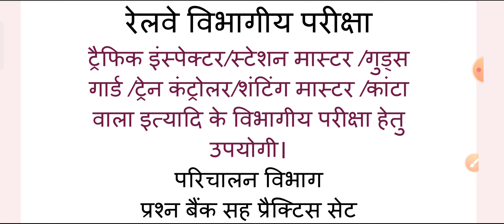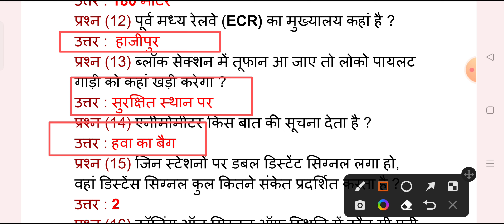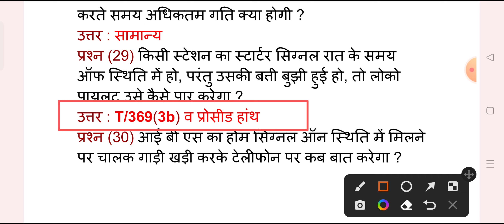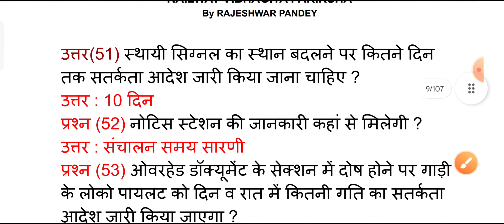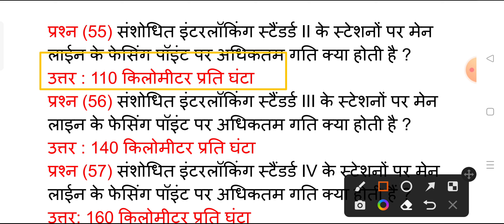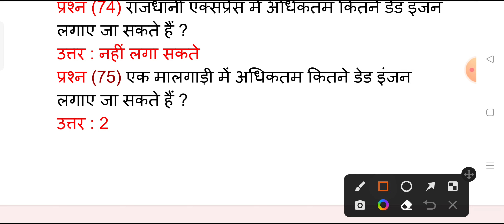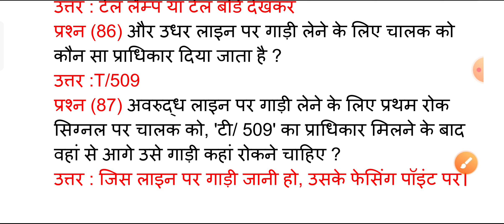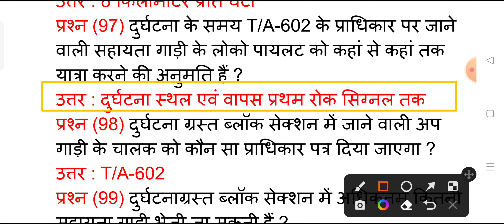परिचालन विभाग से संबंधित 100+ महत्त्वपूर्ण प्रश्न | Railway Departmental Pariksha |LDCE,SM,GG,TC,CC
railway departmental pariksha
railway vibhagiye pariksha
railway vibhagiye exam
railway ldce exam
railway ldce exam questions
parichalan vibhag ldce questions
ldce questions paper

परिचालन विभाग से संबंधित प्रश्न

स्टेशन मास्टर में पूछे जाने वाले प्रश्न

traffic inspector traffic inspector mein puche jaane wale

गुड्स गार्ड में पूछे जाने वाले प्रश्न

रेलवे विभागीय परीक्षा हेतु महत्वपूर्ण प्रश्न

रेलवे रेलवे विभागीय परीक्षा

सभी विभागीय परीक्षा हेतु महत्वपूर्ण प्रश्न

रेलवे डिपार्टमेंटल एग्जाम

एलडीसी हेतु महत्वपूर्ण प्रश्न

100 प्लस महत्वपूर्ण प्रश्न

परिचालन विभाग से संबंधित वस्तुनिष्ठ प्रश्न

परिचालन विभाग के वस्तुनिष्ठ प्रश्न

एलडीसी हेतु महत्वपूर्ण प्रश्न पीडीएफ

जीडीसी महत्वपूर्ण प्रश्न

ट्रैफिक इंस्पेक्टर हेतु महत्वपूर्ण

कांटा वाला विभागीय परीक्षा हेतु महत्वपूर्ण प्रश्न